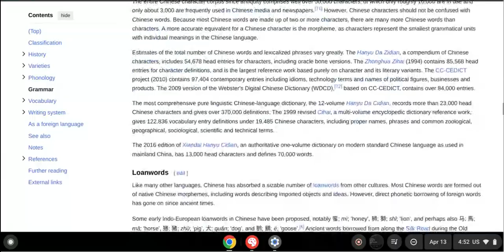The number one spoken language Chinese language!